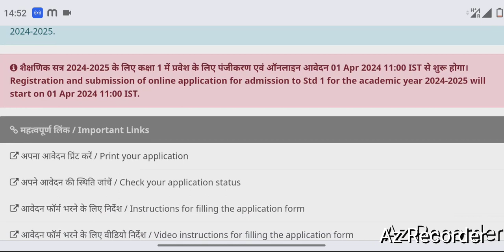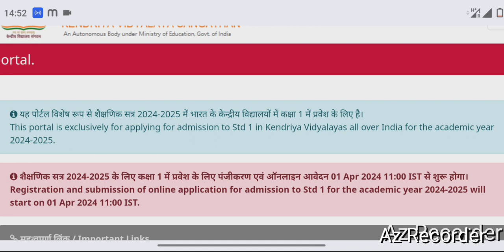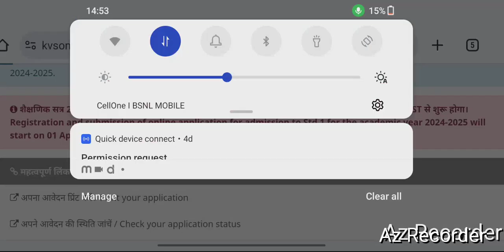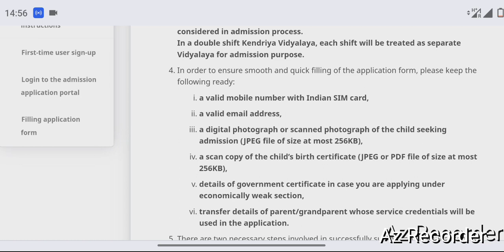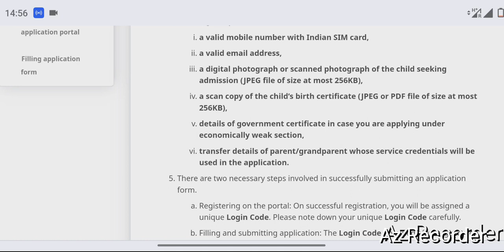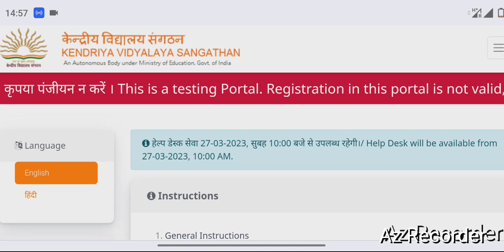Kendriya vidyalaya Admission 2024-25 for class 1 || KVS Admission for class 1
KVS Admission for class 1 ‎
kendriya vidyalaya Admission 2024-25 for class 1
Kendriya vidyalaya Admission for class 1
kendriya vidyalaya Admission 2024 25
kendriya vidyalaya Admission guidelines
KVS Admission guidelines for 2024
kendriya vidyalaya Admission 2024 for class 1
KVS Admission 2024 for class 1
kendriya vidyalaya Admission notification
kendriya vidyalaya Balvatika admission
kendriya vidyalaya Admission notification 2024
Technicalxyz
Ajaytechnicalxyz